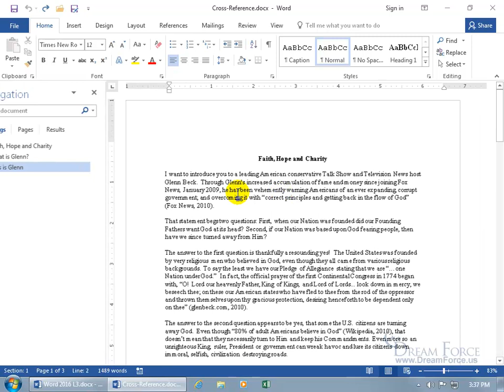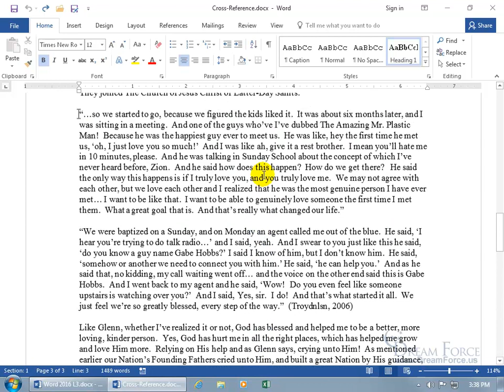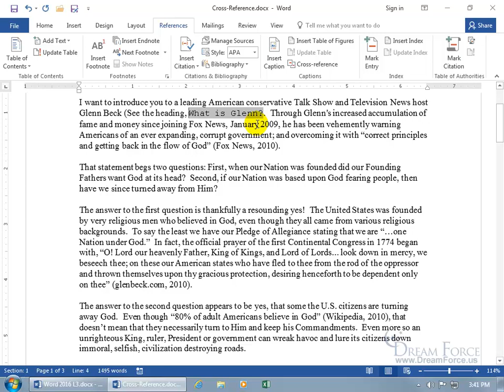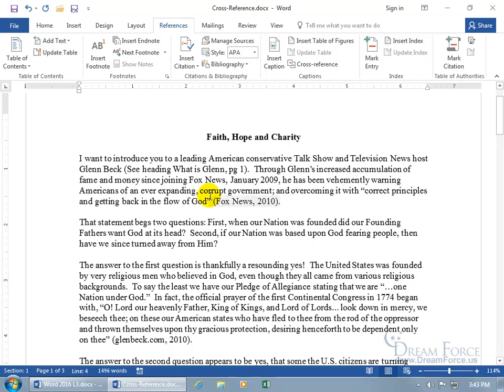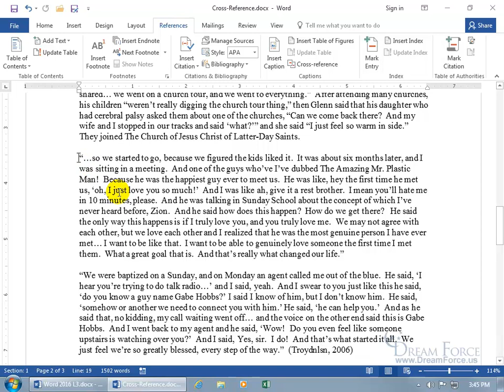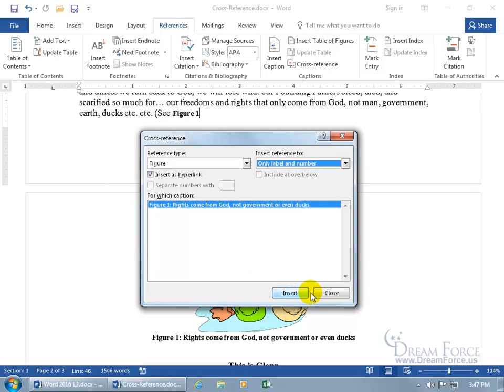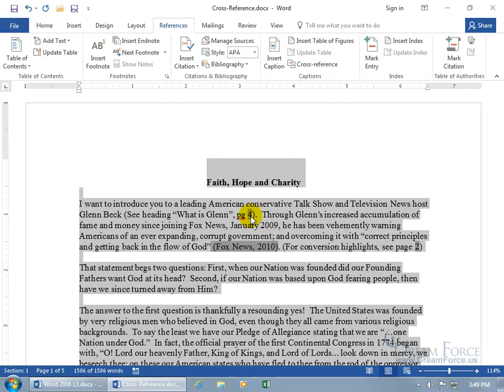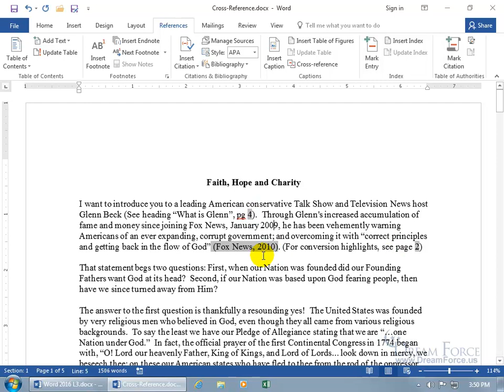Microsoft Word 2016: Cross-References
Microsoft Word 2016 training video on how to add a Cross-Reference, which is commonly used to insert a page number, referencing a bookmark, heading, figure or table.  Also, the reader can click on the referenced page number link and automatically be taken to that page.